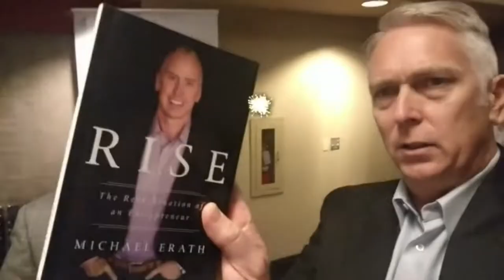Giant T.V., Paul Hitchcock with Steve Weaver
I was honored to be a recent guest on Paul Hitchcock's Giant T.V., where we chatted business, Vistage, and John Denver. Catch my interview here, 9:00am, Tuesday, May 3rd.